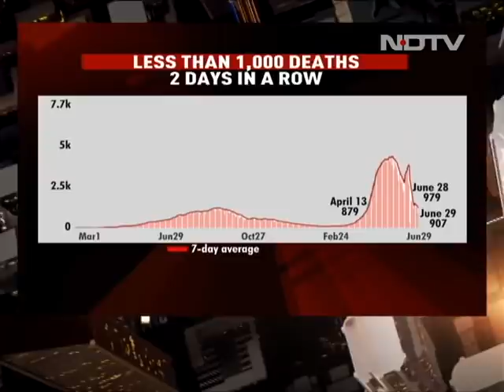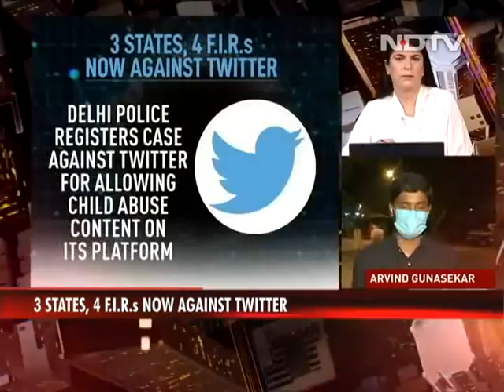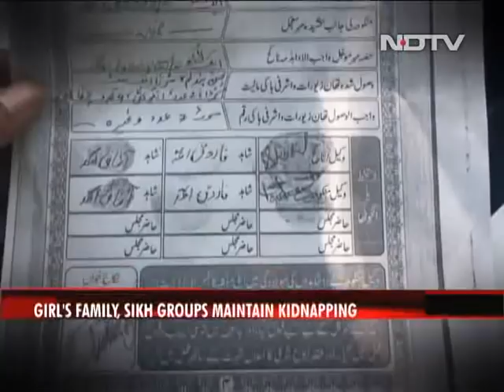Top News Of The Day: India Reports Less Than 40,000 New Daily Covid Cases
India reported 37,566 new Covid cases in 24 hours. 907 deaths were also recorded in a day, taking the total fatalities since the beginning of the pandemic to over 3.97 lakhs; Prime Minister Narendra Modi met National Security Adviser Ajit Doval, Union Home Minister Amit Shah and Defence Minister Rajnath Singh today for a briefing on the unprecedented drone attack at the Jammu air base on Sunday, sources said; Jammu airbase attack is now going to be investigated by NIA. India's tech agency NTRO is going to assist NIA in the probe; and other top stories.